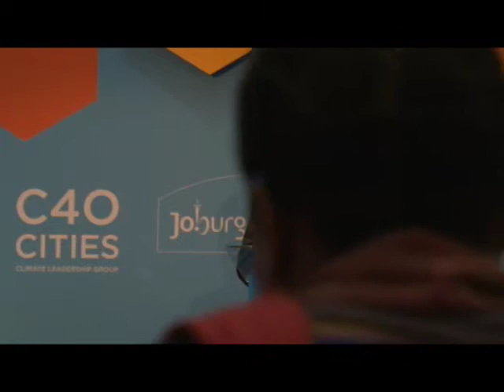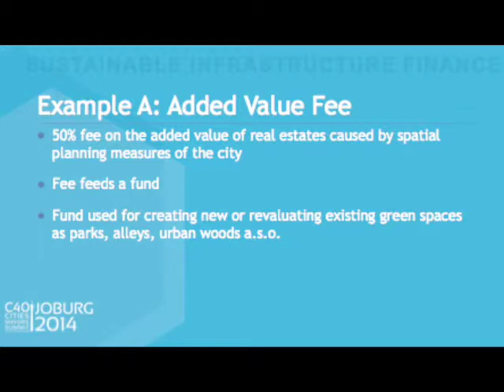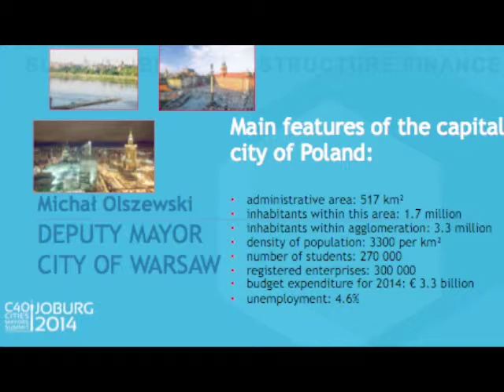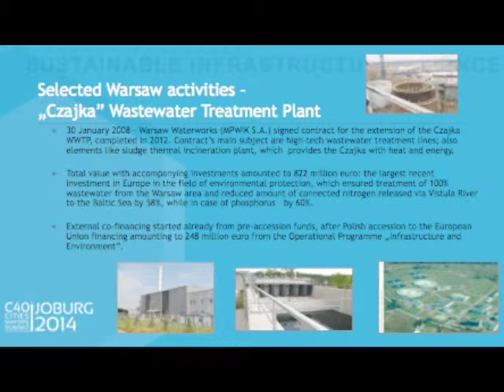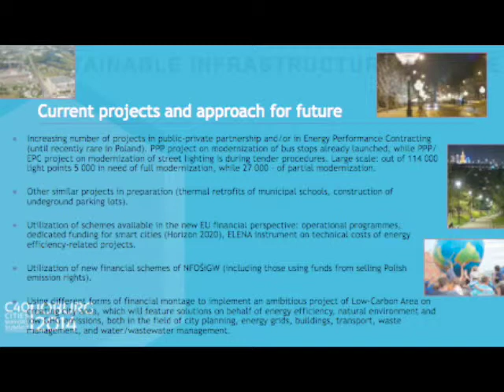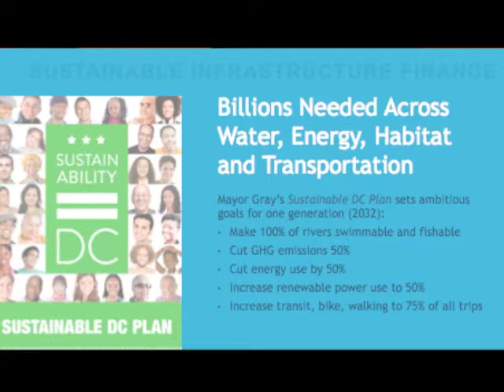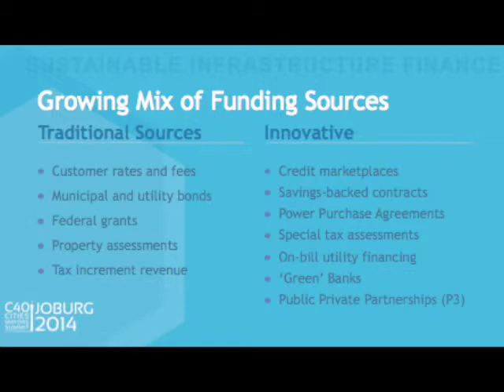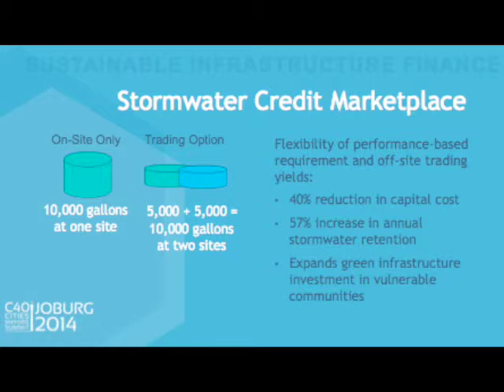Network Breakouts: Sustainable Infrastructure Finance - Joburg 2014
SUSTAINABLE INFRASTRUCTURE FINANCE

-Mayor Guy Morin, President of the Executive Council, Canton of Basel-Stadt, City of Basel
-Anton O. Kulbachevskiy Head of Department for Natural Resources & Environmental Protection, City of Moscow
-Michal Olszewski, Deputy Mayor, City of Warsaw
-Keith Anderson, Director, District Department of the Environment, City of Washington D.C.
Moderator: Bruce Schlein, Director of Corporate Sustainability, Citi